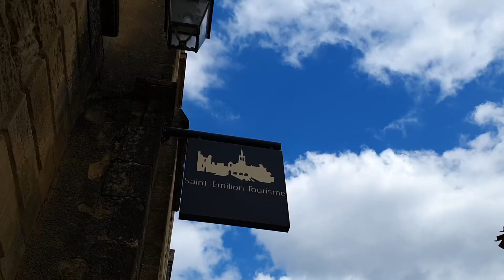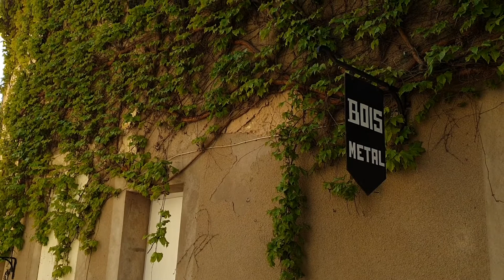[그냥 걸었소] 프랑스 와인 성지 생떼밀리옹 / [Just Walking] France Saint-Émilion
와인을 좋아하시는 분들이면 꼭 찾는다는
프랑스 남서부에 위치한 생떼밀리옹을 걸어 보았습니다.